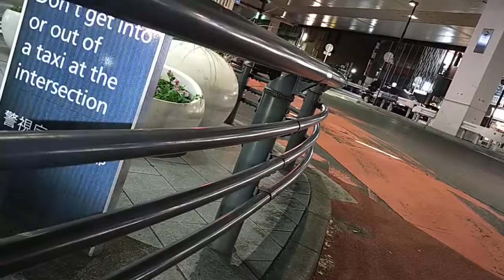Midnight Touring 20210927-004